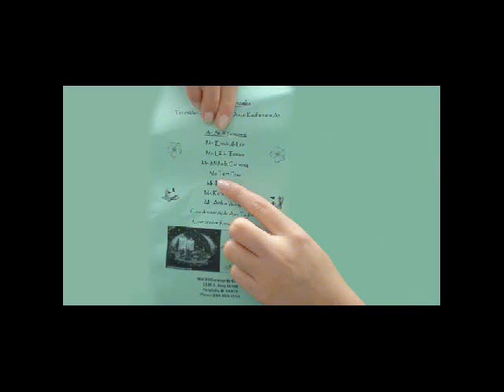Frosty The Snowman Queen Kaahumano School Moilili